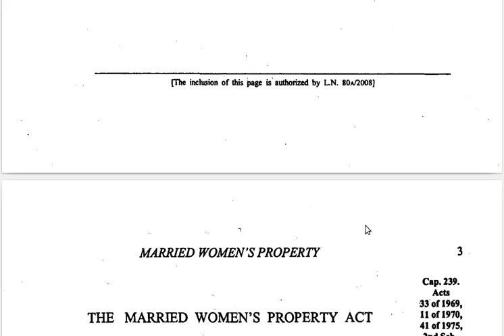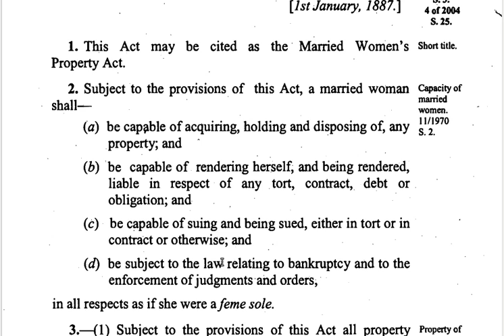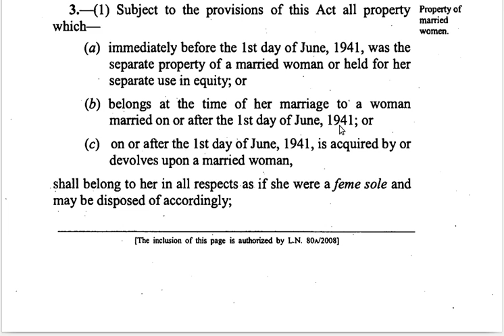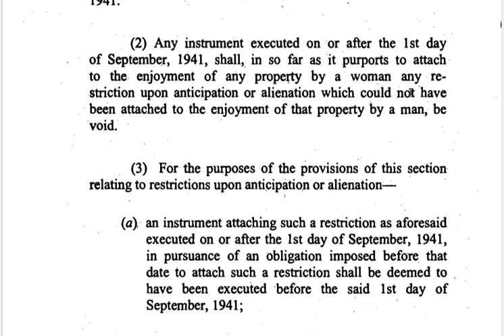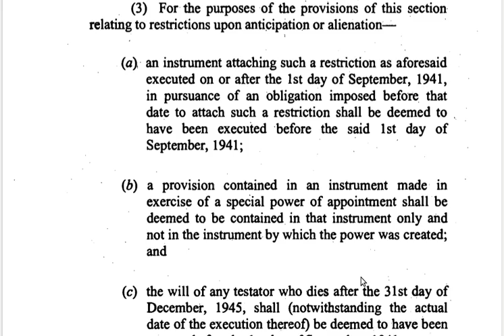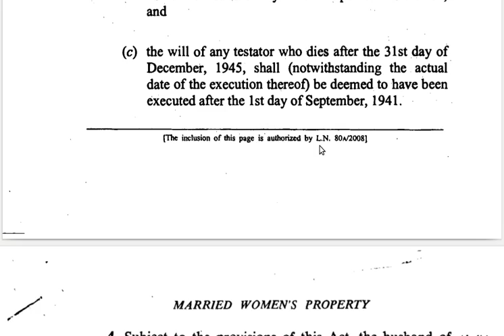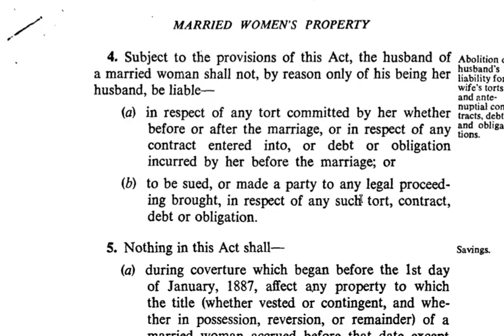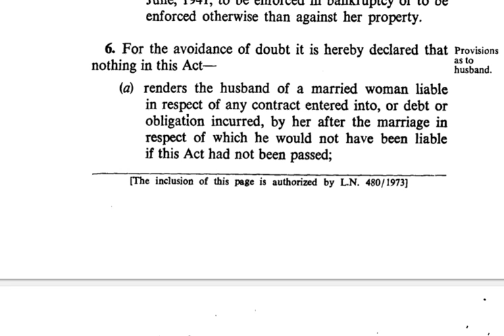The Married Woman's Property Act 2